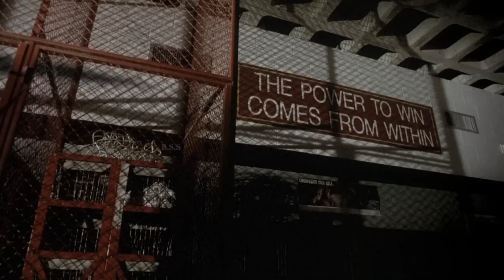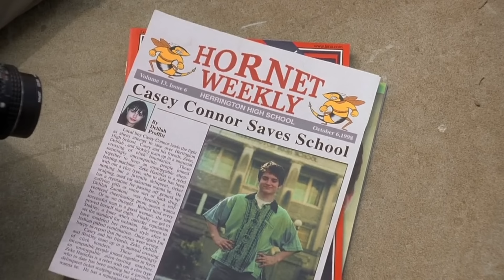The Faculty Movie Review/Plot in Hindi & Urdu